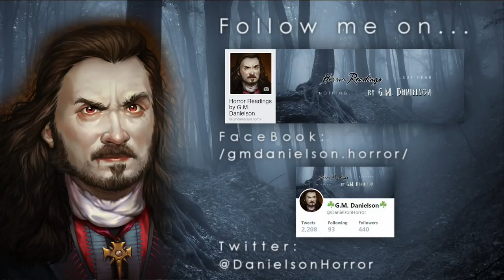3 Chilling & True St Patrick's Day Stories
Slainte, my friends! Erin go Bragh! 2018 St. Patrick's Day is upon us, and to celebrate, I have cooked up another collection of scary & true stories to make your lucky day a little more creepy!

♢ TIMESTAMPS ♢
Story 1 - 00:00
Story 2 - 13:47
Story 3 - 21:20

Audiobook narrated and produced by G.M. Danielson.

♢ SOUND EFFECTS ♢
Finnolia sound effects
FreeSound.org